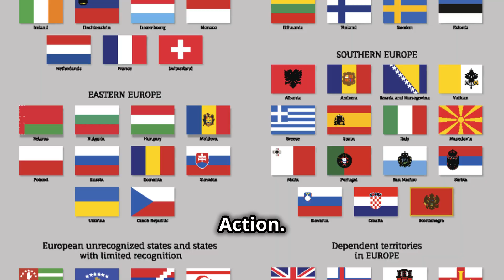Want to Ace Your Class 10 Revision? Watch This Nationalism in Europe Summary Now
In this Class 10 History revision video, we delve into the "Rise of Nationalism in Europe" as part of your Class 10 syllabus. As we explore the key events, ideologies, and figures that have shaped European nationalism across the continent, this summary will serve as an essential revision video for students preparing for their Class 10 exams. Join us as we cover the historical context of nationalism in Europe, its impact on European societies, and the implications it has for current events. We'll discuss significant movements, the role of leaders, and how nationalism has evolved in the modern era. This concise overview is designed to help you grasp the critical elements of the topic, making it easier to recall during your quick revision. Whether you're looking to solidify your understanding or get a quick history recap before tests, this video is tailored for you.

For a deeper understanding of European history, we will examine the unification of Italy and Germany, the influence of the French Revolution, and the surge in imperialism in Europe. Key figures such as Otto von Bismarck, Giuseppe Garibaldi, and Napoleon Bonaparte will be highlighted for their contributions to the nationalist movements. Additionally, we will explore the socio-political changes that nationalism brought to Europe and how these changes laid the groundwork for future conflicts and alliances.

This revision video is perfect for Class 10 students aiming to excel in their history exams, providing clear and concise explanations of complex historical events. Enhance your learning experience with our expertly crafted content, tailored to meet the needs of ICSE and CBSE students and anyone interested in European history.